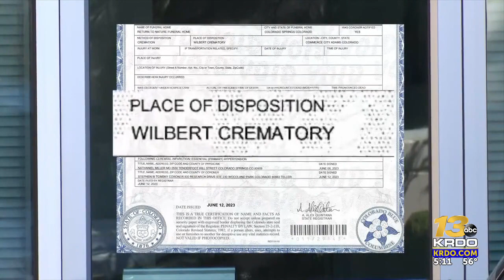'I just want this to be over' Families awaiting answers in Colorado funeral home ...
More than a hundred families are worried about what may have happened to the bodies of their loved ones after using Return to Nature Funeral Home in Penrose. Some told 13 Investigates they're unsure if the ashes they have are actually their family members.